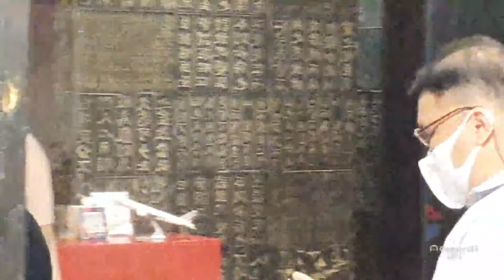이준석과 치맥회동 대신 용정식 회동하러 오는 송영길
송영길 대표님 치맥회동이 용정식회동으로 왜 바뀌었을까요. 우리가 기도했습니다. 다음에는 김치찌게회동하십시요
이준석 대표님, 수행팀장 기강해이가 도를 넘었습니다
송영길-이준석 여야 당대표 회동 / 운산 (서울 영등포구 여의도동 12 C.C.M.M빌딩)